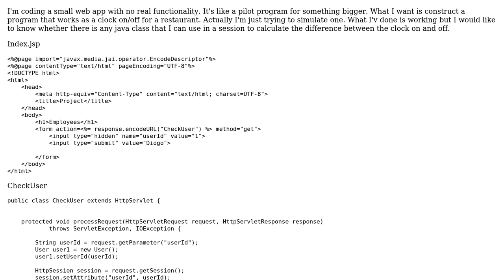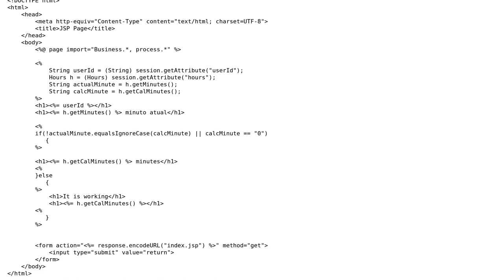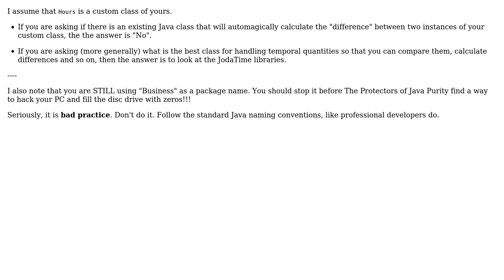Code Review: Improvement of this method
With thanks & praise to God, and with thanks to the many people who have made this project possible! | Content (except music & images) licensed under CC BY-SA | Music | Images & others | With thanks to user Stephen C user Camus and the Stack Exchange Network Trademarks are property of their respective owners. You are responsible for your own actions.